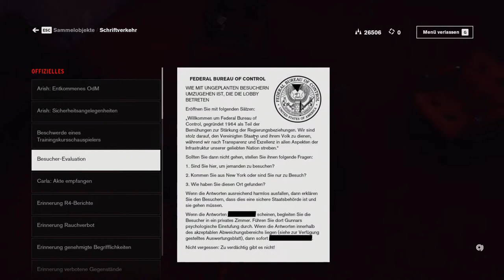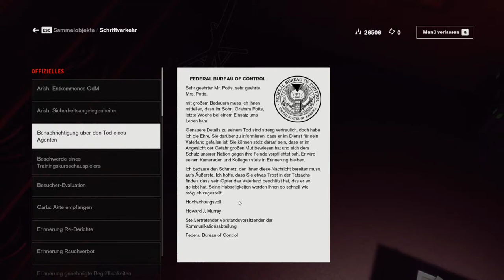Let´s play Control #017 - Das Papier-Büro